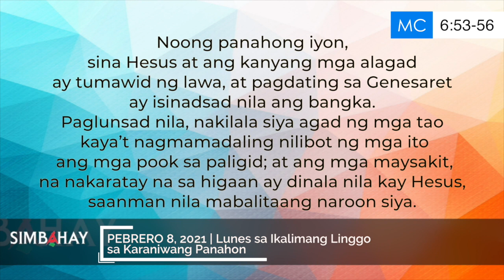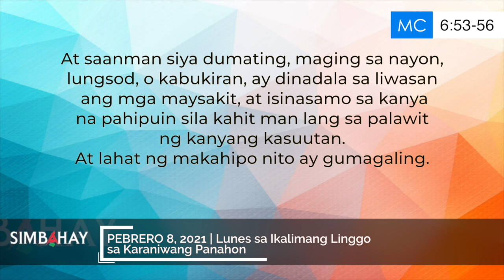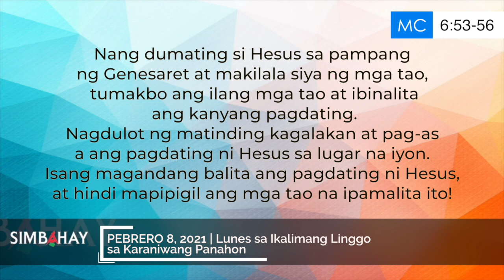Simbahay | Lunes sa Ikalimang Linggo sa Karaniwang Panahon | Pebrero 8, 2021